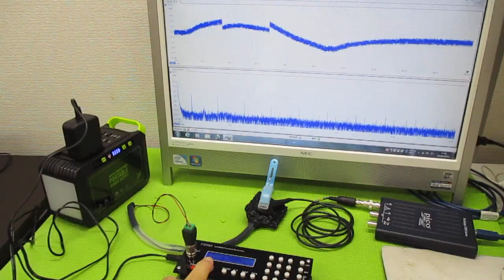オリジナル超音波実験（メガヘルツの超音波発振制御プローブ） ultrasonic-labo